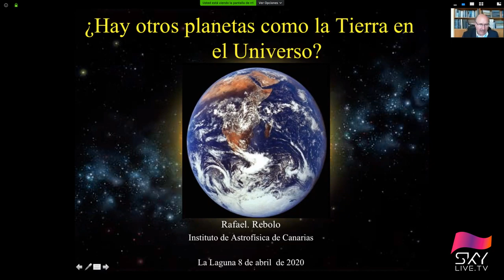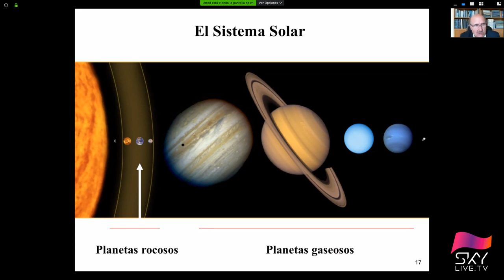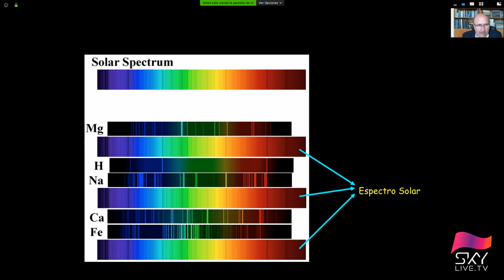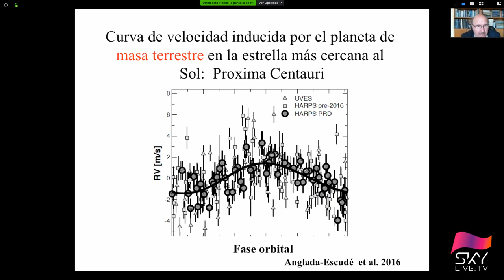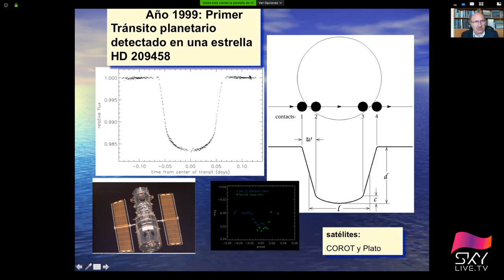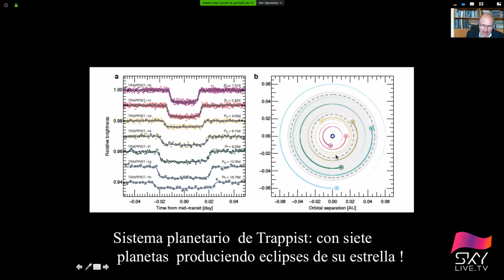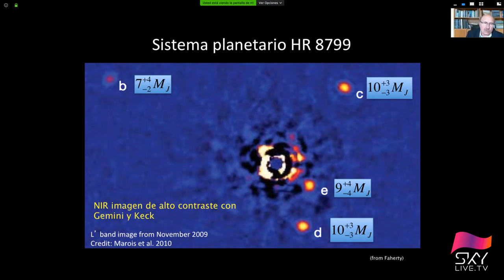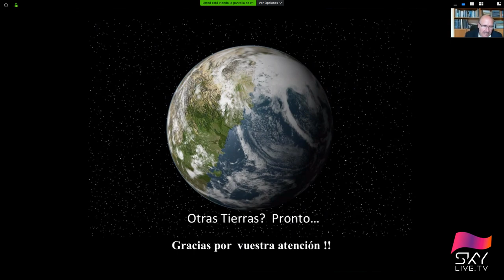IACUniversoEnCasa Otros mundos, desde casa (con Rafael Rebolo)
Con motivo del estado de alarma que estamos viviendo tanto en España como en muchos otros países hispanoamericanos desde nuestro canal sky-live.tv queremos amenizar un poco la cuarentena con ciclo de charlas interactivas sobre temas relacionados con la astronomía. En estos momentos lo más importante es atender a las indicaciones de las autoridades sanitarias y quedarse en casa.